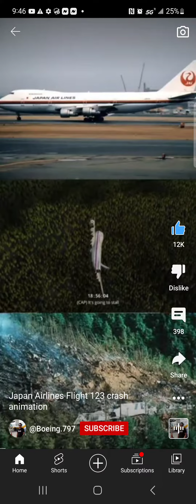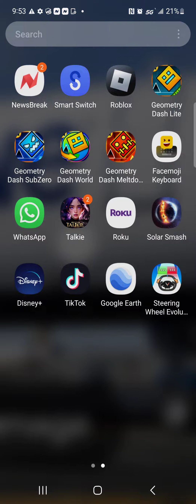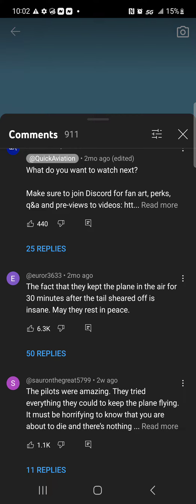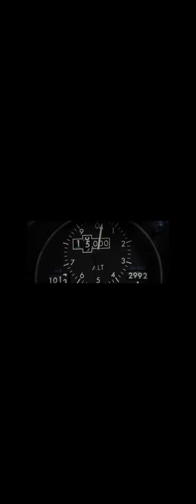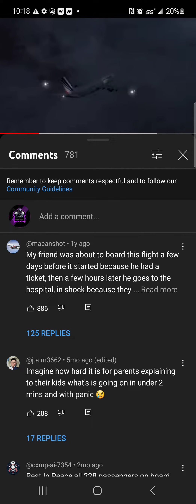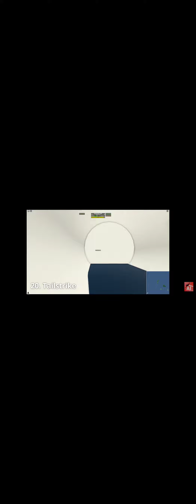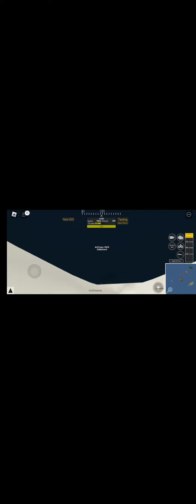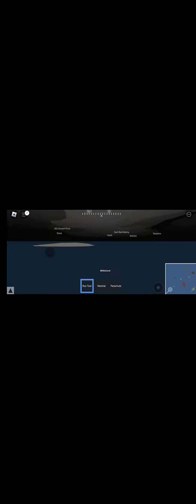ℝ𝔼𝔸ℂ𝕋𝕀ℕ𝔾 𝕋𝕆 ℙ𝕃𝔸ℕ𝔼 ℂℝ𝔸𝕊ℍ𝔼𝕊